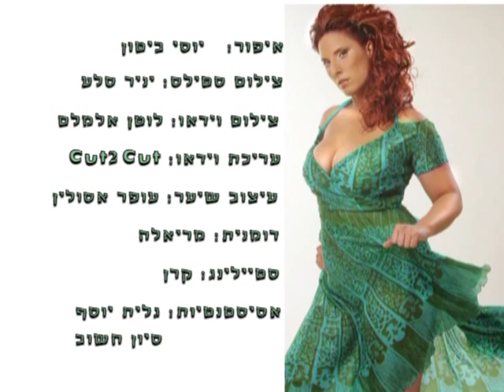VTS 02 1